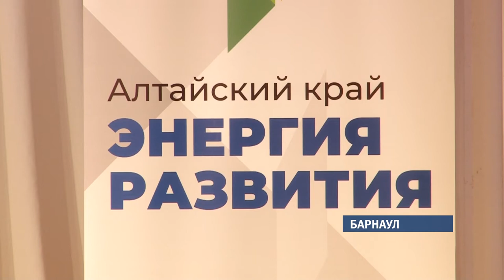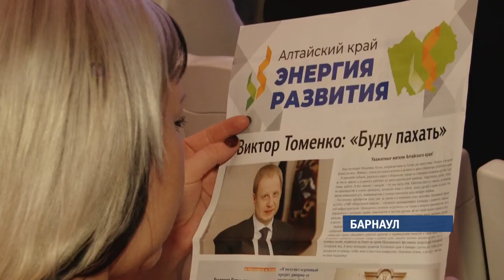Завершился региональный форум «Алтайский край. Энергия развития»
Наряду с процедурой предварительного голосования за кандидата, который осенью представит Единую Россию на выборах губернатора края, форум стал площадкой по сбору предложений  социально-экономического развития края.